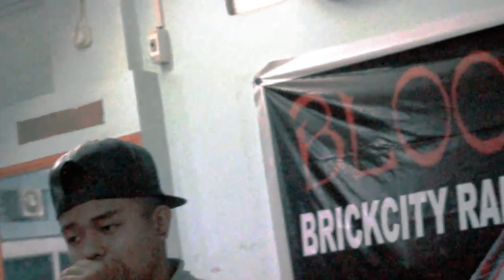BLOODY MIC RAP BATTLE 2017 ITANAGAR ARUNACHAL PRADESH